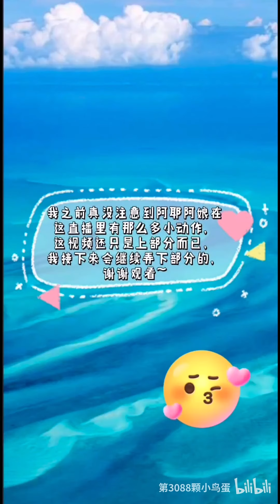Lei Li Feng Xing / Lei Di-3088 Small actions of approaching and touching each other unconsciously